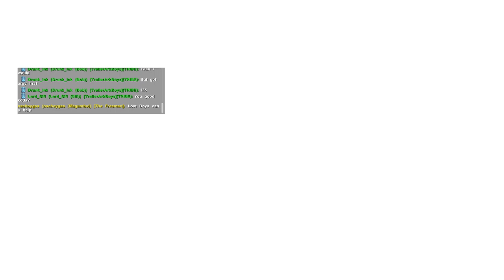KODA TV: GTA Trailer Ark Boys GrindWeek Livestream Pt 2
Here To Make Some Good True Entertainment For Like-Minded People Like Myself. Enjoy